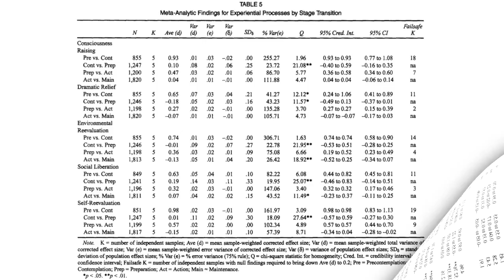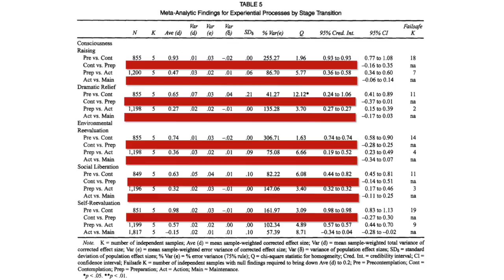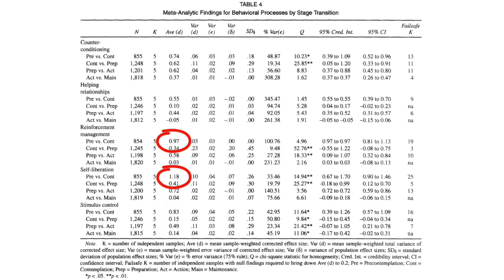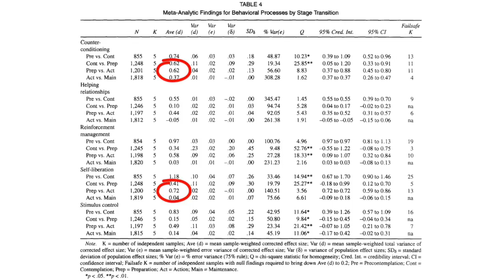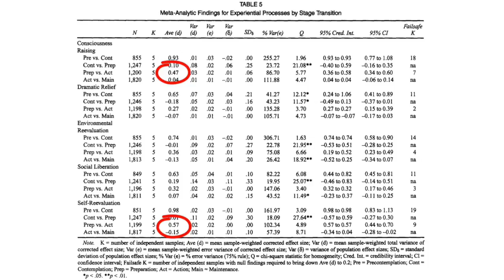Does the Data Support the Processes of Change in the TTM? Marshall and Biddle (2001)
This video is about 10.6 TTM Data 2